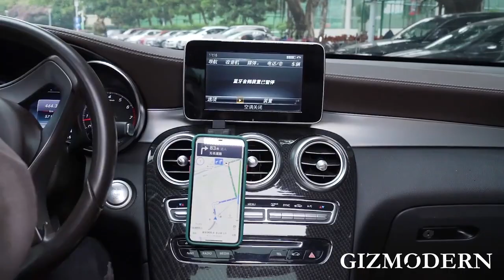Matte phone case with Ring Grip Holder, Slim Fit, Anti-impact Corner and Magnetic Ring